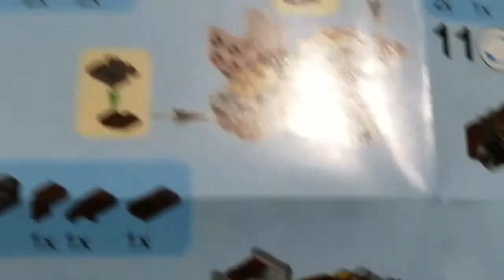Captain America Lego Assembly Series 1 Hulk Buster # 112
Like and Follow our page :
Facebook.com/EFC-Collectibles/